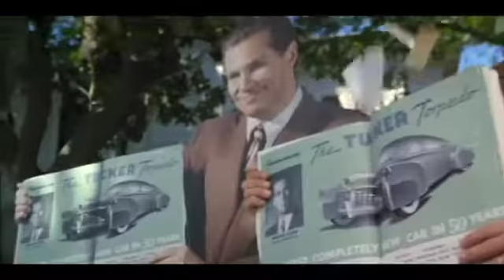The Summer of 1988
A movie montage of the summer of 1988. Enjoy!